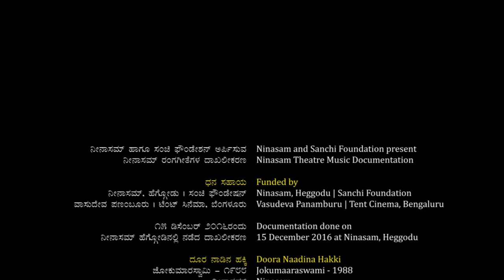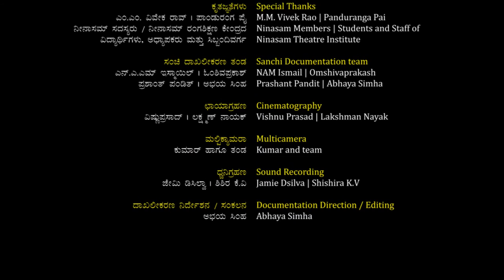Dura nadina Hakki | ದೂರ ನಾಡಿನ ಹಕ್ಕಿ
ನೀನಾಸಮ್ ಹಾಗೂ ಸಂಚಿ ಫೌಂಡೇಶನ್ ಅರ್ಪಿಸುವ
ನೀನಾಸಮ್ ರಂಗಗೀತೆಗಳ ದಾಖಲೀಕರಣ

ಧನ ಸಹಾಯ
ನೀನಾಸಮ್, ಹೆಗ್ಗೋಡು | ಸಂಚಿ ಫೌಂಡೇಷನ್
ವಾಸುದೇವ ಪಣಂಬೂರು | ಟೆಂಟ್ ಸಿನೆಮಾ, ಬೆಂಗಳೂರು

15 ಡಿಸೆಂಬರ್ 2016ರಂದು
ನೀನಾಸಮ್ ಹೆಗ್ಗೋಡಿನಲ್ಲಿ ನಡೆದ ದಾಖಲೀಕರಣ

ದೂರ ನಾಡಿನ ಹಕ್ಕಿ
ಜೋಕುಮಾರಸ್ವಾಮಿ - 1988
ನೀನಾಸಮ್

ನಾಟಕಕಾರ / ಗೀತಕಾರ
ನಾಟಕ ನಿರ್ದೇಶನ / ಸಂಗೀತ ಸಂಯೋಜನೆ
ಚಂದ್ರಶೇಖರ ಕಂಬಾರ

ನಿರೂಪಣೆ
ಬಿ.ಆರ್. ವೆಂಕಟರಮಣ ಐತಾಳ

ಗಾಯಕರು
ಚಂದ್ರಶೇಖರ ಆಚಾರ್ | ರವಿ ಮೂರೂರು

ಗಾಯಕಿಯರು
ವಿದ್ಯಾ ಹೆಗಡೆ | ಶೈಲಶ್ರೀ ಅರಸ್
ರತ್ನಾ | ಗೀತಾ ಸಿದ್ದಿ | ಗಿರಿಜಾ ಸಿದ್ದಿ

ಕೀಬೋರ್ಡ್
ಭಾರ್ಗವ ಕೆ.ಎನ್. | ರವಿ ಮೂರೂರು

ಹಾರ್ಮೋನಿಯಮ್
ಚಂದ್ರಶೇಖರ ಆಚಾರ್

ಡ್ರಮ್ಸ್
ಅರುಣಕುಮಾರ ಎಂ.

ತಾಳವಾದ್ಯಗಳು
ನಾಗರಾಜ ಕೆ.ಎನ್. | ಎಂ.ಪಿ. ಹೆಗಡೆ

ಧ್ವನಿ
ಶಿಶಿರ ಕೆ.ವಿ. | ಅರುಣಕುಮಾರ ಎಂ.
ಭಾರ್ಗವ ಕೆ.ಎನ್. | ಎಂ.ಪಿ. ಹೆಗಡೆ

ಬೆಳಕು
ಮಂಜು ಕೊಡಗು | ಸದಾಶಿವ ಧರ್ಮಸ್ಥಳ

ರಂಗಸಜ್ಜಿಕೆ
ಮಂಜು ಕೊಡಗು

ಕೃತಜ್ಞತೆಗಳು
ಎಂ.ಎಂ. ವಿವೇಕ ರಾವ್ | ಪಾಂಡುರಂಗ ಪೈ
ನೀನಾಸಮ್ ಸದಸ್ಯರು / ನೀನಾಸಮ್ ರಂಗಶಿಕ್ಷಣ ಕೇಂದ್ರದ
ವಿದ್ಯಾರ್ಥಿಗಳು, ಅಧ್ಯಾಪಕರು ಮತ್ತು ಸಿಬ್ಬಂದಿವರ್ಗ

ಸಂಚಿ ದಾಖಲೀಕರಣ ತಂಡ
ಎನ್.ಎ.ಎಮ್ ಇಸ್ಮಾಯಿಲ್ | ಓಂಶಿವಪ್ರಕಾಶ್
ಪ್ರಶಾಂತ್ ಪಂಡಿತ್ | ಅಭಯ ಸಿಂಹ

ಛಾಯಾಗ್ರಹಣ
ವಿಷ್ಣುಪ್ರಸಾದ್ | ಲಕ್ಷ್ಮಣ್ ನಾಯಕ್

ಮಲ್ಟಿಕ್ಯಾಮರಾ
ಕುಮಾರ್ ಹಾಗೂ ತಂಡ

ಧ್ವನಿಗ್ರಹಣ
ಜೇಮಿ ಡಿಸಿಲ್ವಾ | ಶಿಶಿರ ಕೆ.ವಿ

ದಾಖಲೀಕರಣ ನಿರ್ದೇಶನ / ಸಂಕಲನ
ಅಭಯ ಸಿಂಹ

Play : Jokumaraswamy
Ninasam Tirugata 1988
Playwright, Lyrics, Music and direction : Chandrashekhar Kambar